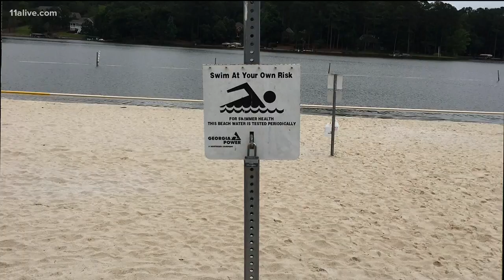'When I got to him, he wasn't moving': Family talks about teen who drowned in Lake Oconee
17-year-old Jalen Neal is the second person to drown there this summer.